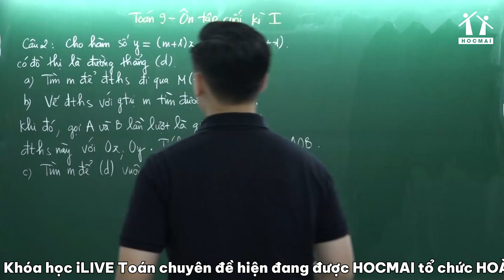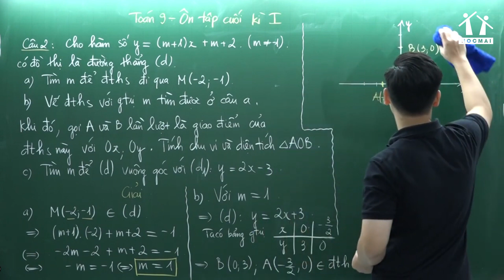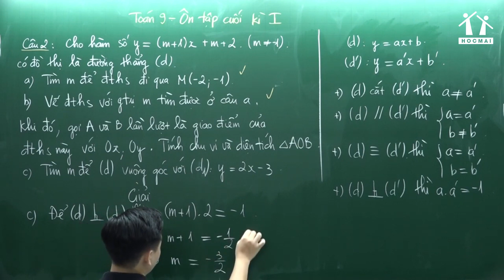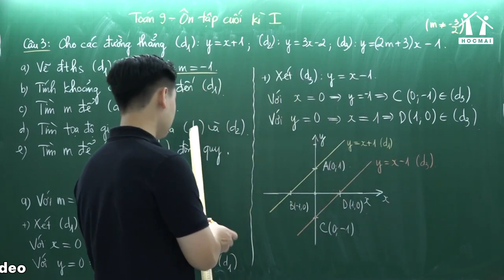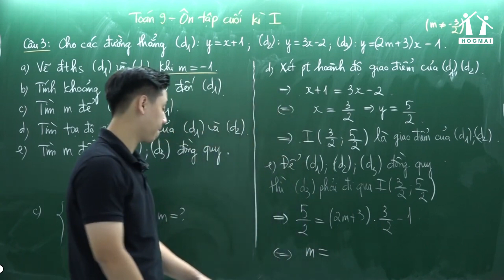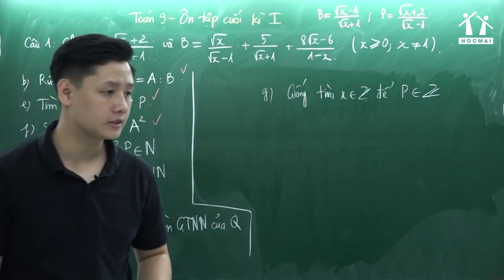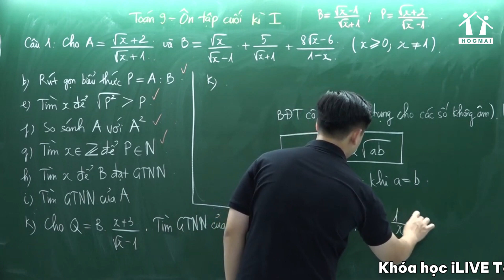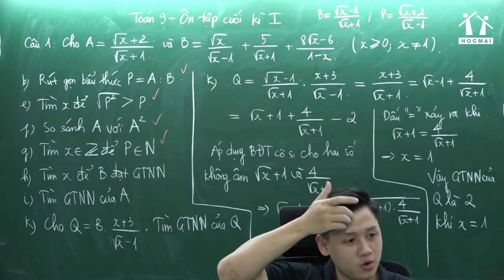[HOCMAI iLIVE chuyên đề Toán] Toán 9: Hàm số - Rút gọn biểu thức & bài liên quan - thầy Lê Ngọc Diên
[HOCMAI iLIVE chuyên đề Toán]  Toán lớp 9 - Ôn tập cuối kì 1 - Hàm số - Rút gọn biểu thức và bài toán liên quan - thầy Lê Ngọc Diên

HOCMAI - Nền tảng học trực tuyến số 1 Việt Nam